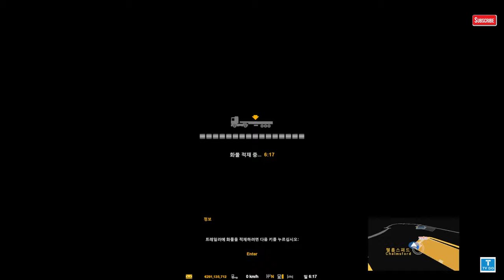SCANIA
CPU :I7-9700k
RAM : 32GB
GPU : RTX2070Super
SSD : 2TB
HHD: 4TB